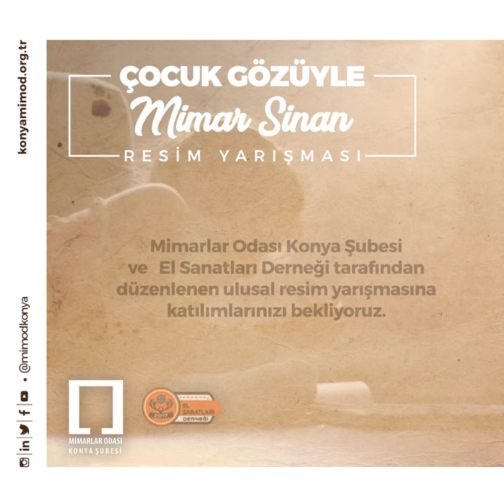Çocuk Gözüyle Mimar Sinan Resim Yarışması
Mimarlar Odası Konya Şubesi ve El Sanatları Derneği tarafından düzenlenen “Çocuk Gözüyle Mimar Sinan” isimli resim yarışmamıza katılımlarınızı bekliyoruz.

❗Katılım 5-10 yaş arası çocuklarla sınırlıdır.